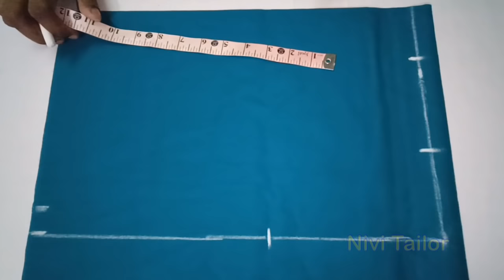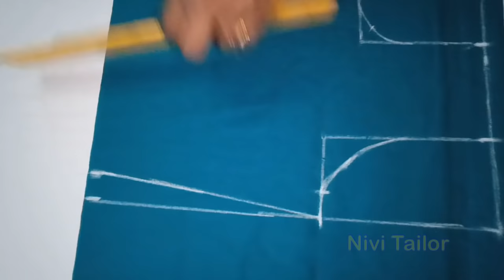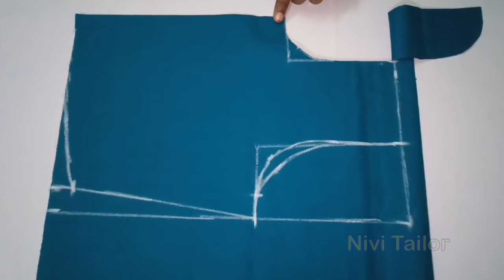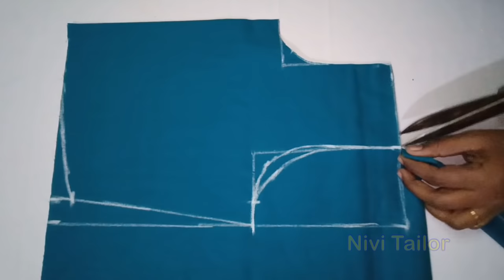பழைய பட்டுப்புடவையில் Full Umbrella Chudithar Top வெட்டுவது எப்படி | Nivi Tailor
Umbrella cut chudidar cutting class learn how to cut easily Umbrella cut chudidar in tamil,
How to convert old saree into long chudithar || Old pattu saree into beautiful long gown,
how to convert old saree into beautiful long chudithar,

KEEP SUPPORT. !!!

silk saree diy,
diy from silk saree,
Diy,
diy clothes,
party dress Tumblr,
diy dress,
maxi long dresses,
diy fashion clothes,
How to convert old saree into long chudithar,
 Old pattu saree into beautiful long gown,
Convert Old Silk Saree Into umbrella chudithar top,
convert saree into evening gown,
silk saree reuse,
designer sarees,
Diy front slit kurti,
Make your own evening gown,
diy front slit dress,
maxi dress,
Diy Maxi dress,
dress DIY,
Bollywood dresses,
Indian gowns,
ladies saree,
gowns online,
old saree use,
convert silk saree to night gown,
saree upcycle,
saree gown,
sari dress,
saree style,
upcycle,
 easy things to sew,
fashion,
do it yourself,
how to,
tutorial,
restyling,
revamping,
reusing old clothes,
diy fashion,
no-sew diy,
diy hacks,
no-sew diy,
easy life hacks,
fashion hacks for girls,
diy summer clothes,
diy outfits,
how to make a dress,
maxi dress outfits,